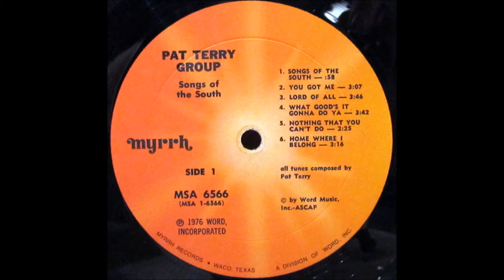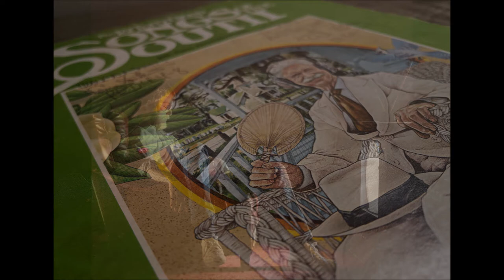The Pat Terry Group, 1976 LP: Songs Of The South - A3 Lord Of All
The Pat Terry Group
LP: Songs Of The South
Label: Myrrh
Released: 1976
Genre: Pop, Folk, World, & Country

Pat Terry: Acoustic Guitar, Keyboards, Lead Vocals
Sonny Lallerstedt: Vocals, Lead Guitar [Acoustic/Electric], Lead Vocals on B1
Randy Bugg: Bass Guitar, Vocals, Cover (Concept)
Chet McCracken: Drums, Percussion
Jim Hobson: Piano on B2
Chet McCracken: Vibraphone on B2
Corniche: Backing Vocals on B2
Dub Jones: Backing Vocals on B2
Strings Arranged By David Diggs

All songs except B1 written by Pat Terry
Producer – Al Perkins
Engineer – Boris Menart
Recorded at Sunwest Studios Hollywood, Ca.
Mastered at ABC Records by Lanky Linstrot

A1 Songs Of The South
A2 You Got Me
A3 Lord Of All
A4 What Good's It Gonna Do Ya (Vocal Assistance by Matthew Ward)
A5 Nothing That You Can't Do
A6 Home Where I Belong
B1 Restored (Written by Bob Farrell)
B2 Help Me Love You More
B3 All I Ever Need
B4 Daniel
B5 Happy Man

Songs of the South was the second national release on Myrrh Records for the Pat Terry Group. The band's self-titled debut contained some songs that turned out to be quite popular among the Jesus People.  Songs of the South was recorded at the legendary Sunwest Recording Studio in Hollywood. Barry McGuire, Neil Young, Phil Keaggy, Alice Cooper, The Second Chapter of Acts, Crosby, Stills & Nash and Quincy Jones had all recorded there, among others. Al Perkins was familiar with the place and enjoyed recording there. The record opened in an interesting and unique way...with a short title track that served as sort of a prelude, setting the stage for what was to follow.  In the 70s, Pat, Sonny and Randy played quite often at a Bible study in the Smyrna area. Known as the Ellis Bible Study (or Metro Bible Study), it drew people from all around. "That place played a huge part in the formation of the band," Pat said. "We played there every Tuesday night for years, whenever we weren't on the road. If we were home, we would play there on Tuesday nights." The Pat Terry Group had the same three members for the entire duration of the group's existence: Pat Terry on guitars and lead vocal, Sonny Lallerstedt on lead guitar and vocals, and Randy Bugg on bass and vocals. Sonny would sing a lead vocal here and there (usually on about one song per album) and Randy would sing an occasional harmony part every now and then.  Chet McCracken played drums on this album, while David Diggs arranged the strings. Boris Menart served as an engineer; the album was mastered by Lanky Linstrot at ABC. Songs of the South was pressed at Keel Mfg. Corp.